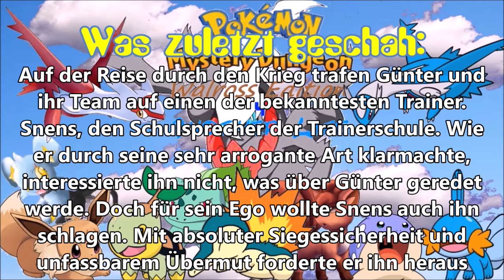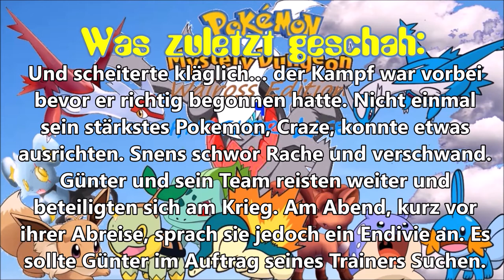Ein Held der Zeit!: Pokemon Mystery Dungeon Walross Edition 4 Another Life #19